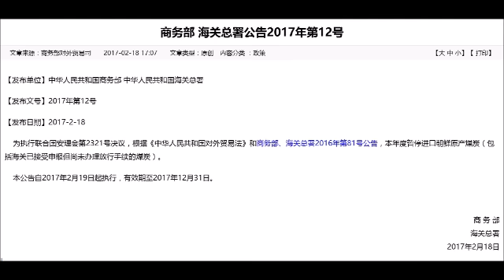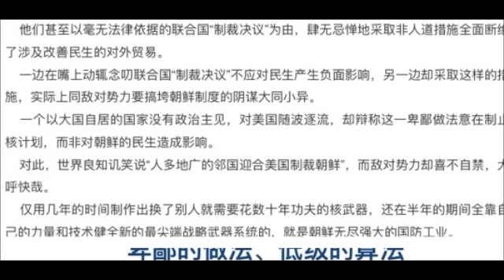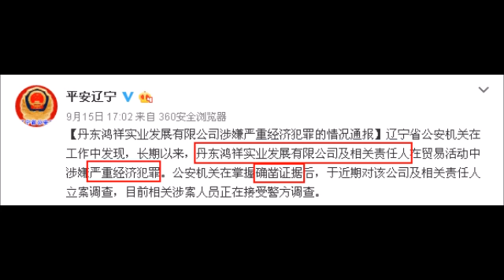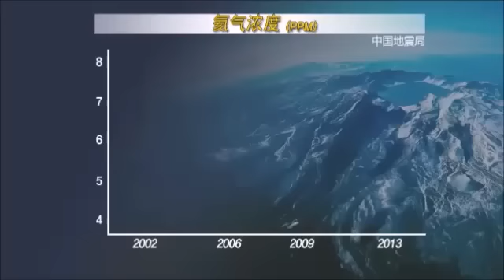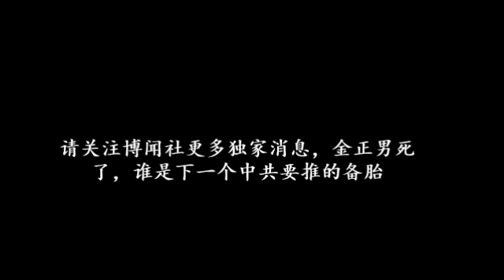金正男遇刺独家：中国和朝鲜“翻脸”是作秀，暂停进口煤炭事先协商并支付违约金